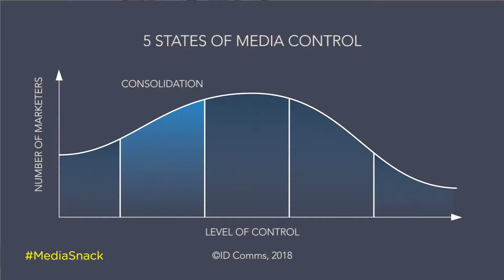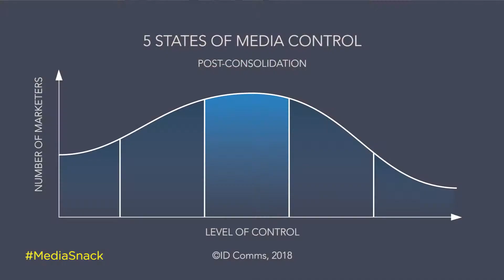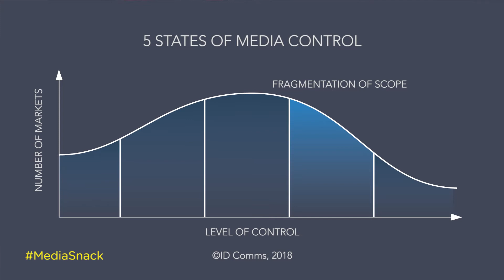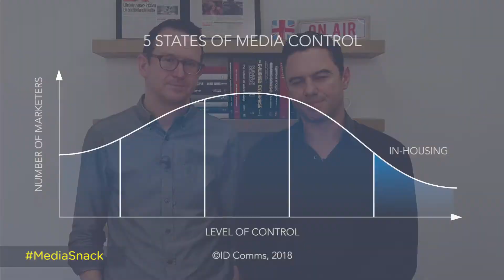MediaSnack 112: The 5 States of Media Control